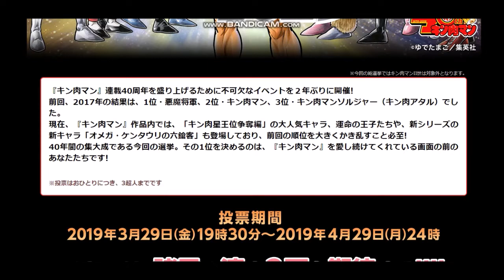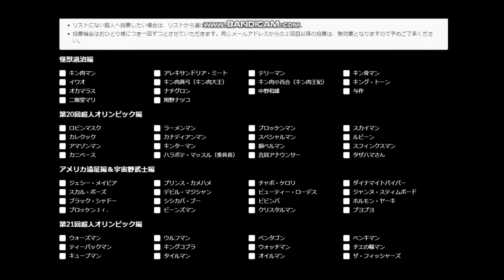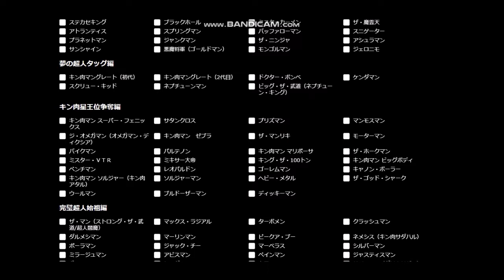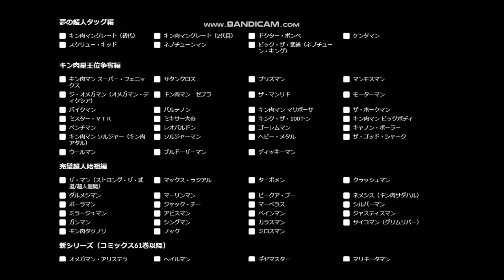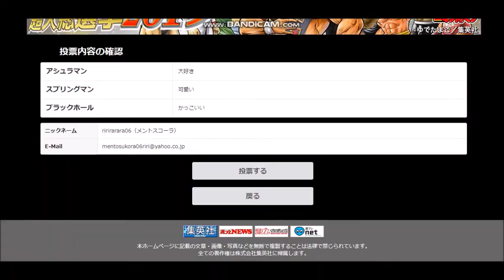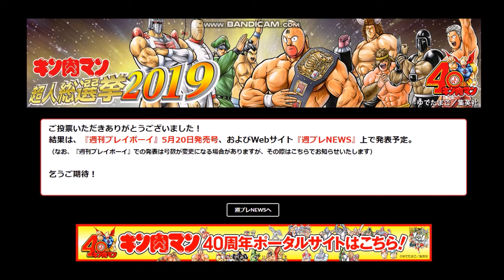みんなも投票しよう！キン肉マン超人総選挙2019！【キン肉マン】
アシュラマン大好き

今日の昼ご飯はナポリタンでした